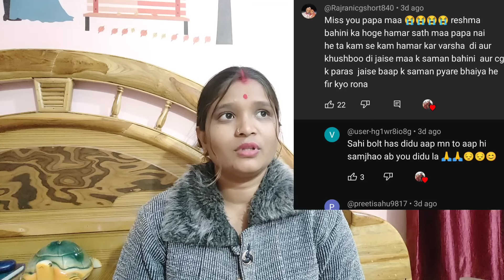क्यों कर रहे हो 😟 मेरे नाम को बदनाम 🙏😟